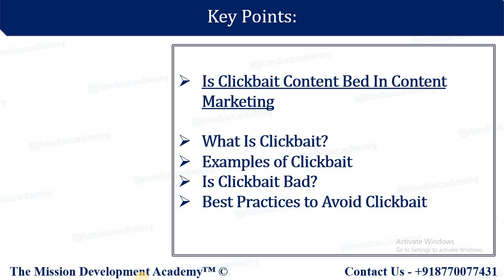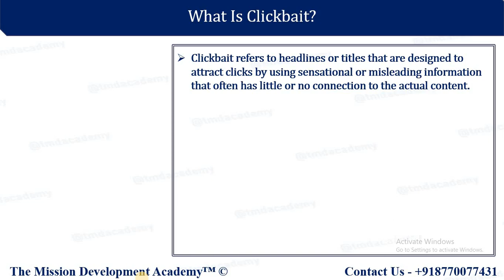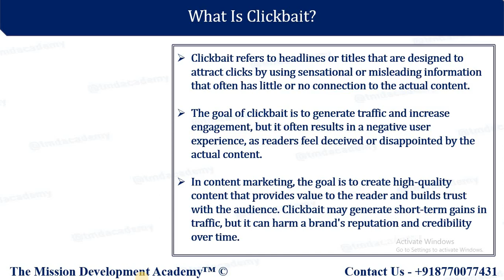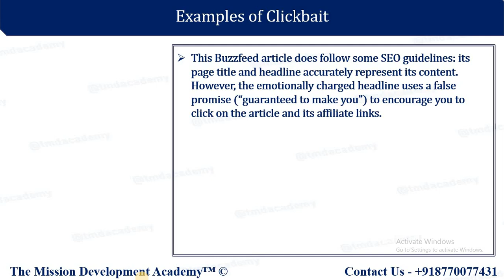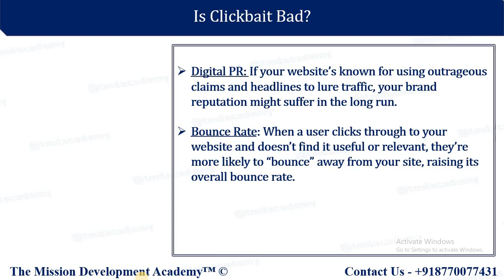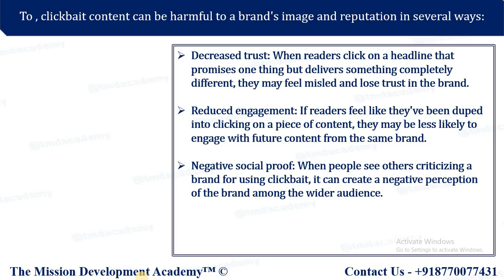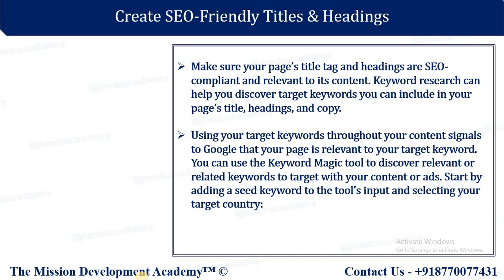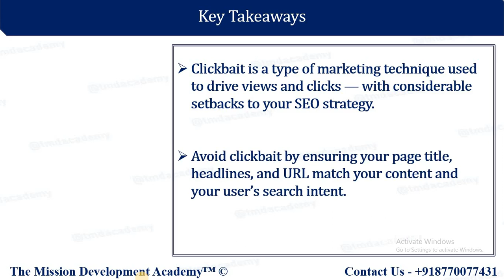Is Clickbait Content Bed In Content Marketing |CONTENT MARKETING COURSE||37|| D.M.||TMDA